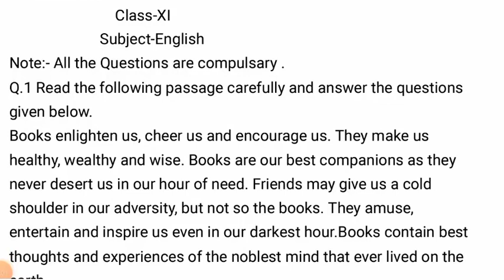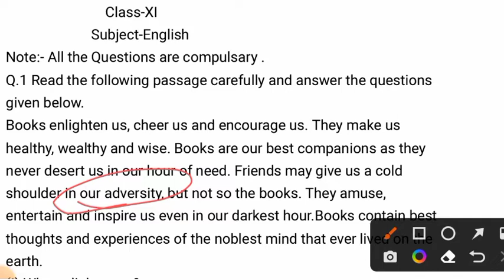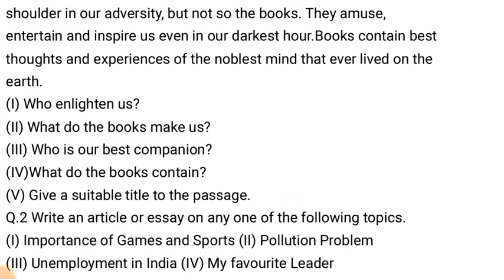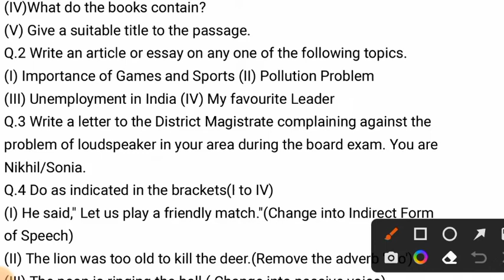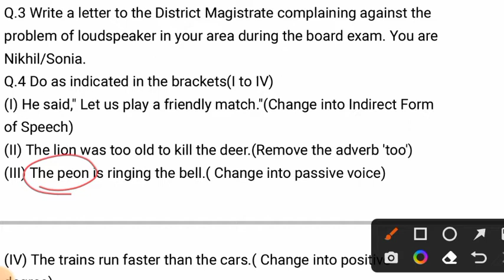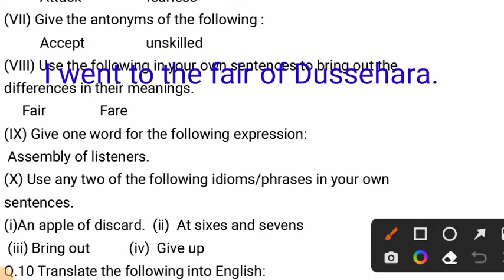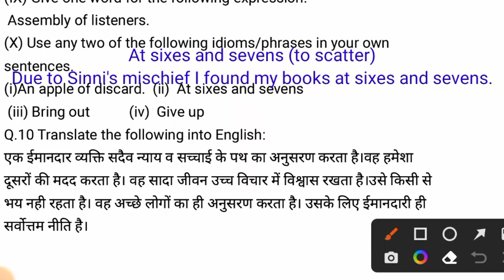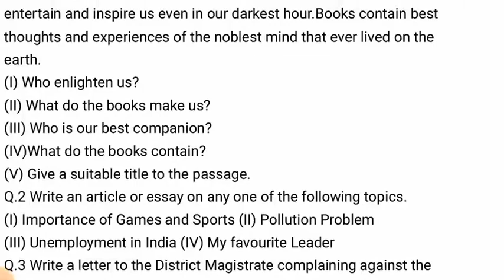Pre Annual Exam Paper Solution Class 11 Mostly Grammar Section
Through this video students will know how to solve Grammar section in the pre annual exam paper of class 11 &12 also because the Grammar portion may be same for both classes

Letter Writing